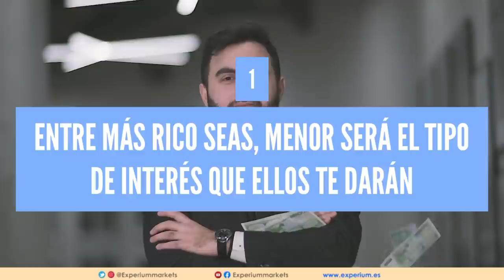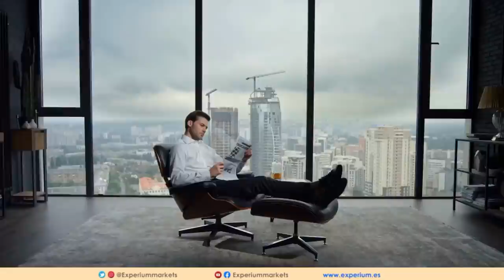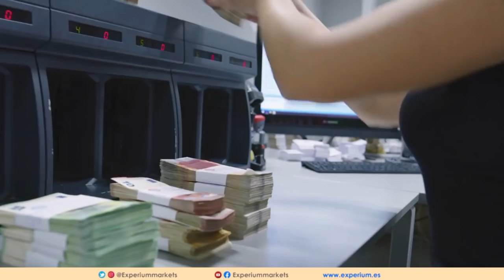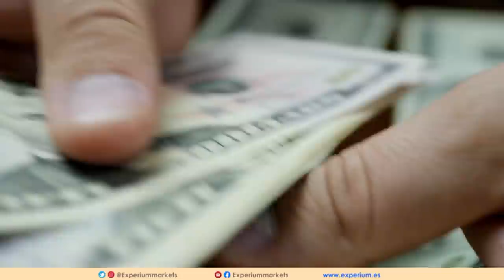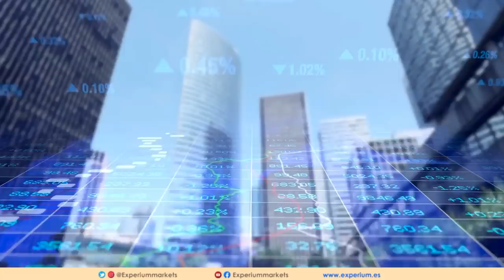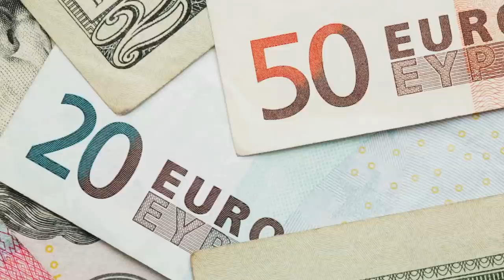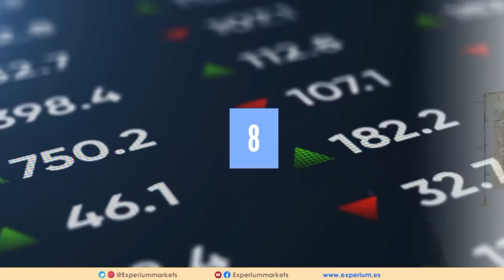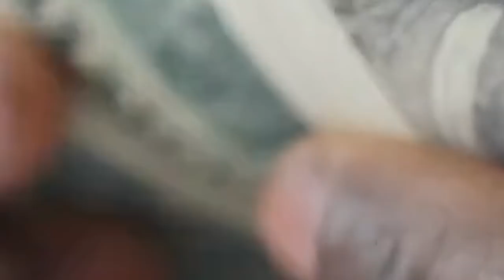9 TRUCOS que los BANCOS NO QUIEREN QUE SEPAS - COMO GANAN DINERO LOS BANCOS [ El 9 ME GUSTA mas ]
🔥Trabaje en banca algunos años y esto es lo que los bancos no quieren que sepas ( SECRETOS REVELADOS ).

// CONECTA CONMIGO //

Vídeos imprescindibles